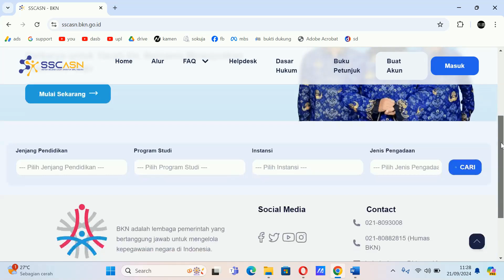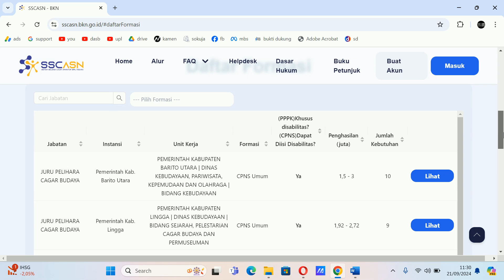gaji CPNS lulusan SMP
CPNSの中卒給与
CPNS no chūsotsu kyūyo

CPNS salary for junior high school graduates

Salaire CPNS pour les bacheliers

Salario CPNS para graduados de secundaria

初中毕业生CPNS工资
Chūzhōng bìyè shēng CPNS gōngzī

(1) matematika
(2) youtube

(1) 数学
(2) YouTube

(1) mathematics
(2) YouTube

(1) mathématiques
(2) YouTube